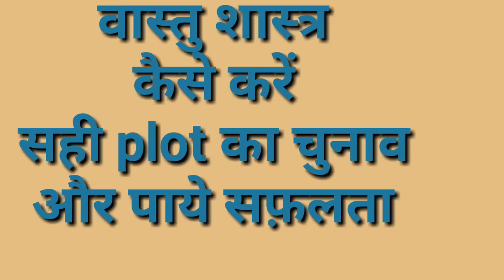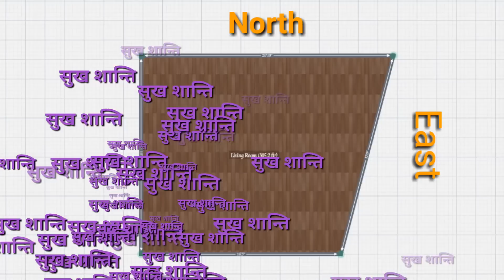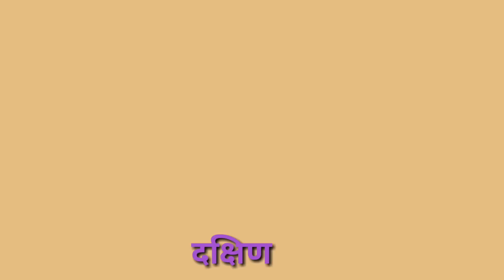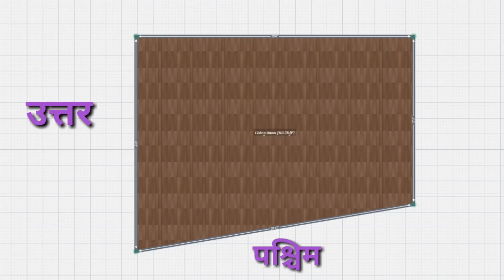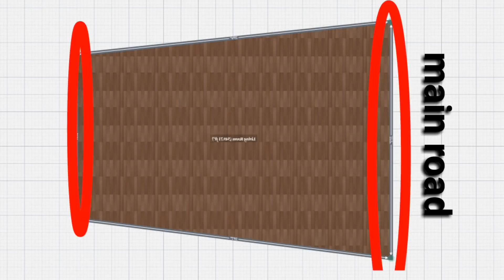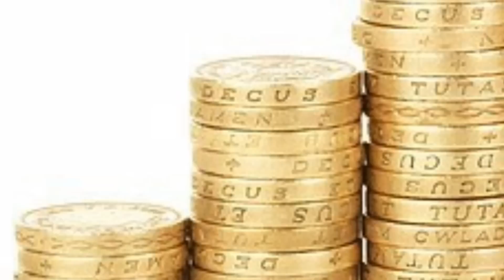Vastu Shastra for home कैसे करें सही plot, Land ज़मीन का चयन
Vastu Shastra for home कैसे करें सही plot, Land ज़मीन   का चयन ( Selection )  by facing and shape of plot : यह वीडियो आपको अच्छी भूमि और भूखंड चुनने में आपकी मदद करेगा . इस वीडियो में आप जान पायेंगे की किस दिशा के plot का आपकी दशा पर कैसा प्रभाव होगा .
पूर्व मुखी , पश्चिम मुखी , दक्षिण मुखी , अग्नि मुखी , वायव्य  मुखी , गौ मुखी , शेर मुखी  प्लाट  कैसे आपके जीवन को प्रभावित करते हैं . और किस तरह आप इनका ज्यादा से ज्यादा लाभ उठा सकते हैं .
Vastu Shastra can help you in choosing a good plot for you. Which can bring good luck, good health and fortune for you.

how to attract success
how to attract peace in life
Applying simple day to day vastu shastra remedies we can make our life simple and prosperous.  Vastu Shastra is way of life which rewards good health and wealth.